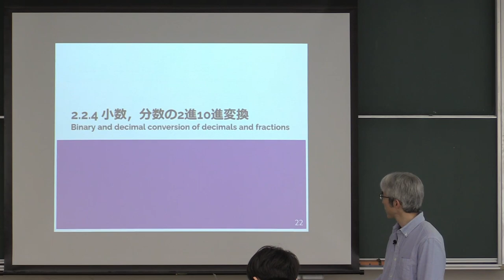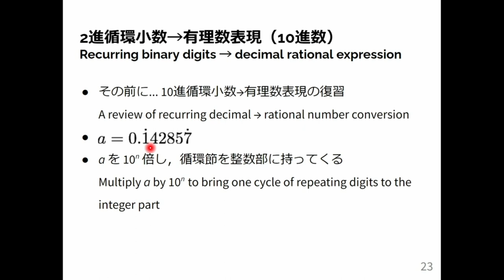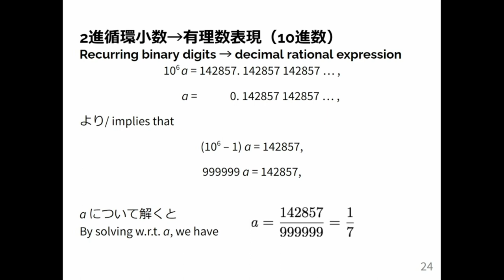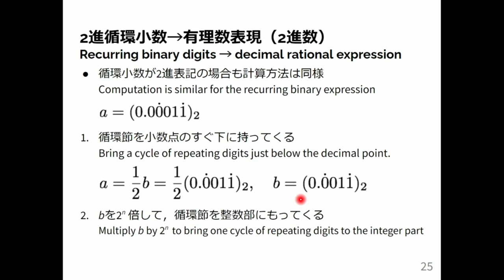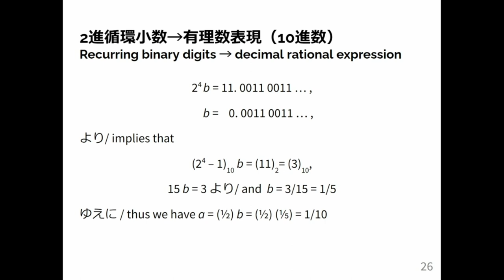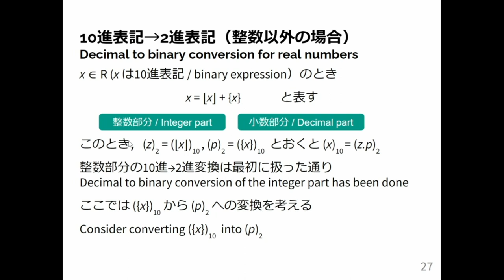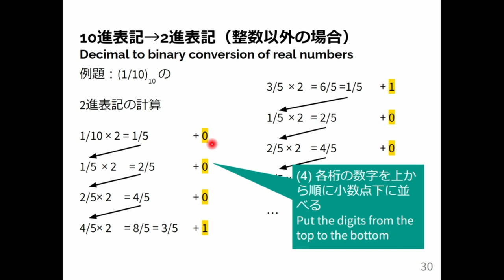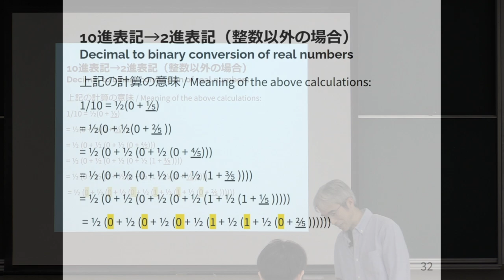計算機数学 I 2024 (5-3) 小数，分数の2進・10進変換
小数，分数の2進・10進変換．